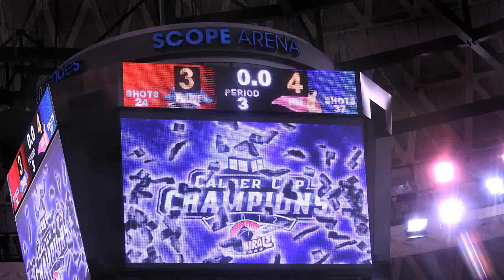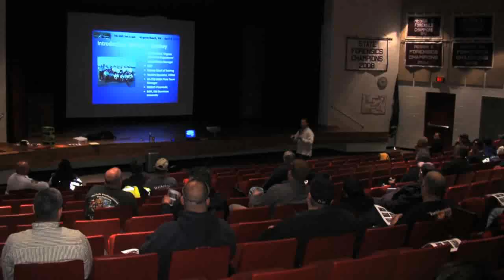VBFD News Updates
The latest news and happenings from the VBFD!